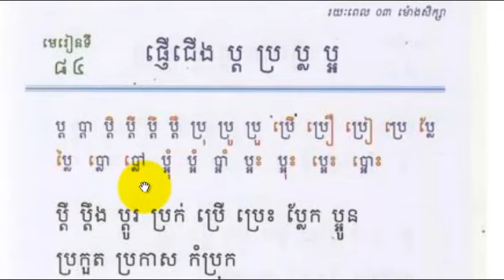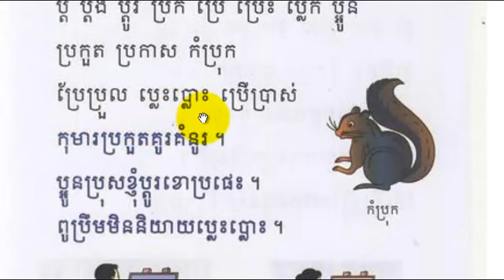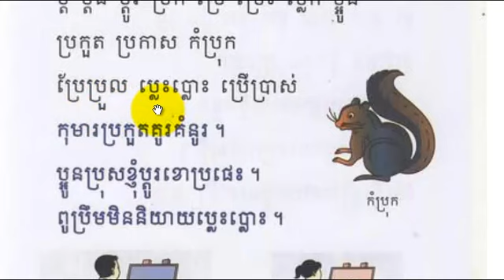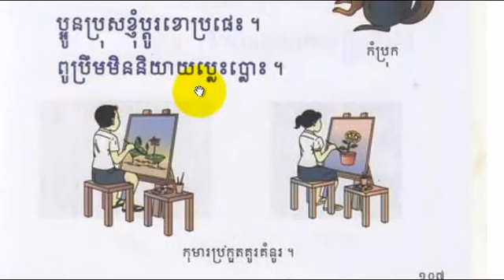KH204T 084​ ฝึกอ่านภาษาเขมร